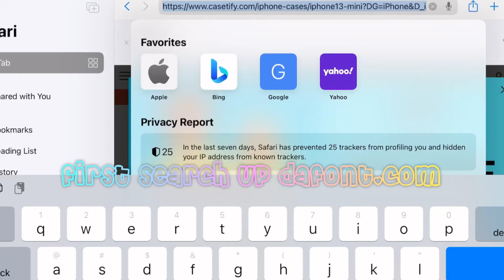How to make preppy fonts on da font!💝🐬